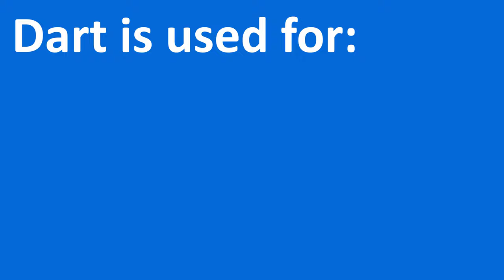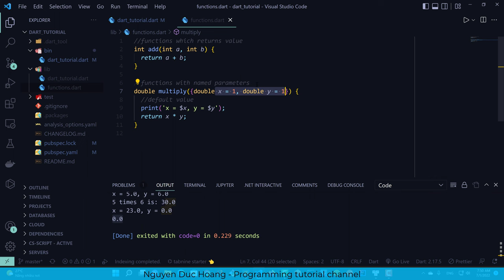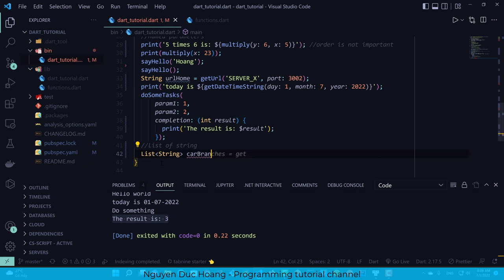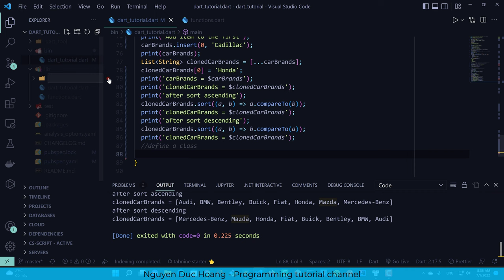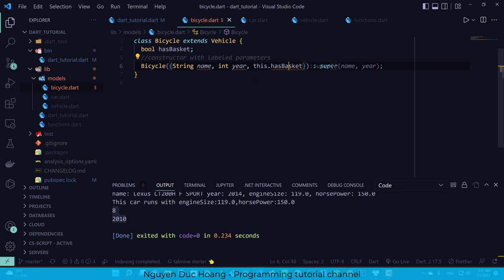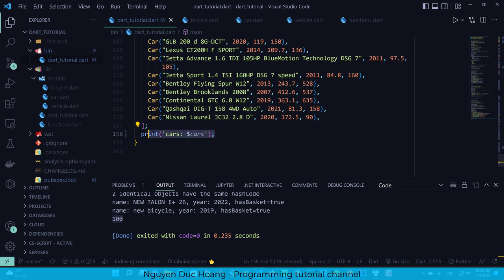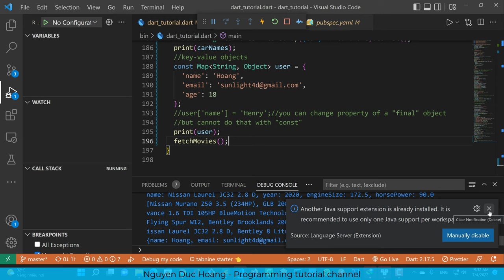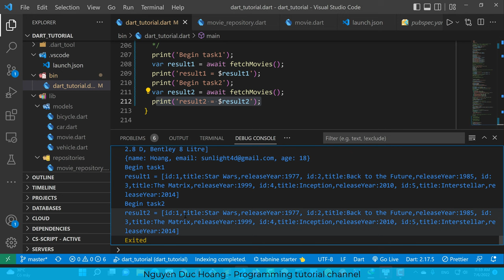Ngôn ngữ lập trình Dart cho người mới bắt đầu - 1.5 giờ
0:35 - Giới thiệu về ngôn ngữ lập trình Dart, Dart sử dụng khi nào, ở đâu
1:45 - Cài đặt Dart trong Visual Studio Code
3:05 - Download và cài đặt Dart SDK phiên bản mới nhất - 2022
4:03 - Khai báo biến - variable
5:26 - Giép nối chuỗi với String Template
6:56 - Làm việc với string có nhiều dòng
10:46 - Hàm (function) có trả về giá trị
12:04 - Hàm với tham số được gắn nhãn - named arguments
15:26 - Hàm với giá trị tham số mặc định - default argument
18:46 - Viết gọn hàm với one-line function
19:48 - Khai báo hàm với tham số dạng optional ? và default ??
23:36 - Hàm với tham số đầu vào là một hàm khác
26:46 - Làm việc với mảng các String(xâu ký tự)
29:07 - Làm quen với từ khóa final
31:05 - Duyệt các phần tử trong mảng(List), tráo mảng với hàm shuffle
34:46 - Thêm(add), nhân bản(clone) một List
40:36 - Khai báo lớp(class) và hàm khởi tạo(constructor), khởi tạo đối tượng từ class
42:36 - Thực thi phương thức toString lấy thông tin chi tiết một đối tượng
43:17 - Abstract class trong dart
44:18 - Kế thừa(inheritance) trong dart
49:39 - Các phương thức getter và setter trong dart
56:18 - Thực thi phương thức so sánh 2 đối tượng với identical, phương thức equals và toán tử ==
1:01:09 - Nhân bản một đối tượng kèm thay đổi một số thuộc tính với hàm copyWith
1:06:23 - Duyệt một danh sách các đối tượng
1:09:10 - Lọc và tìm kiếm danh sách với hàm filter
1:13:00 - Sắp xếp danh sách sau khi đã nhân bản
1:14:50 - Ánh xạ một hoặc nhiều thuộc tính với hàm map trong Dart
1:16:00 - Dữ liệu kiểu Map key-value trong Dart
1:18:30 - Làm việc với các hàm async-await trong Dart
Các bạn có thể tham khảo mã nguồn tại đây: